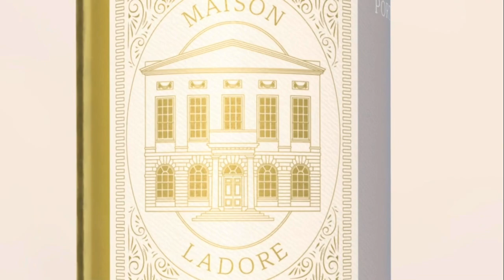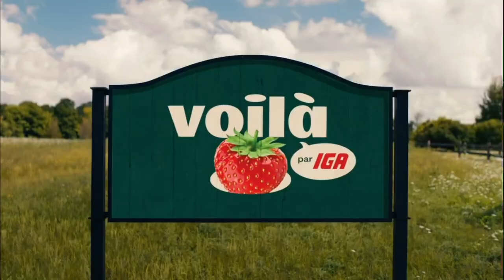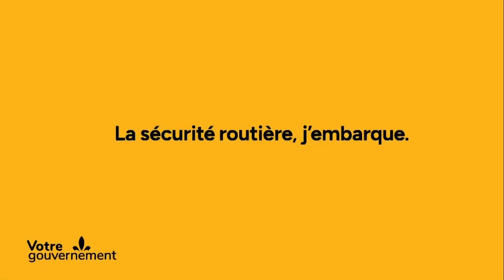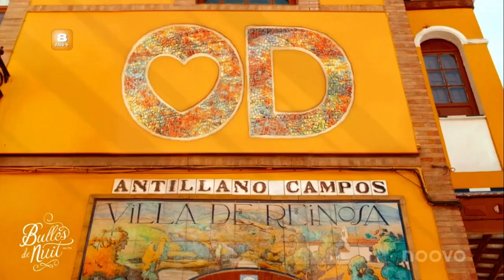Noovo (Quebec, Canada) - Continuity (September 27, 2023)